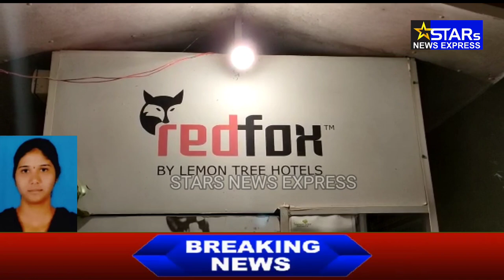| Man Commits Suicide After Killing Girlfriend Lemon Tree Hotel in Madhapur. Police station limits |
Man Commits Suicide After Killing Girlfriend

Mahabubnagar Love Ccouple Dead: The atrocity happened in Madhapur, Hyderabad. The boyfriend who killed the woman he liked has dedicated suicide. The incident happened at the Lemon Tree Hotel in Madhapur. Police arrived at the scene with data given by resort workers and launched an investigation. The deceased have been recognized as Santoshi and Ramulu of Mahabubnagar district.

The couple had rented a room at the Lemon Tree Hotel in Madhapur. While Santoshi was mendacity in a pool of blood within the rest room, Ramu was discovered hanging and committing suicide. The resort workers knowledgeable the Madhapur police. Police stated Santoshi sustained severe accidents after being hit exhausting on the pinnacle. Ramu is then suspected of committing suicide. Police seized the our bodies and shifted them to Osmania Hospital for postmortem. ACP Raghunandan Rao stated {that a} case has been registered and an investigation is underway into the incident. The police inquired in regards to the particulars of the resort workers and are investigating from varied angles